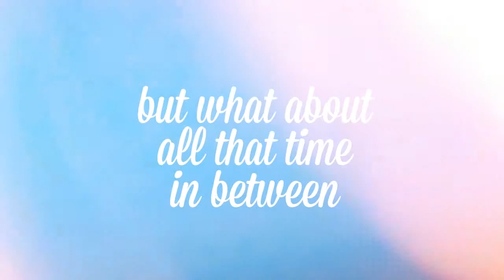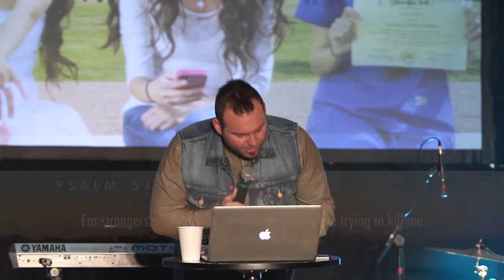In Between Miracles Part 2: But God